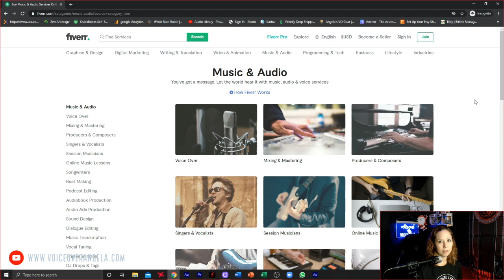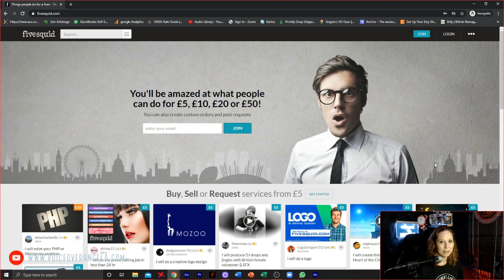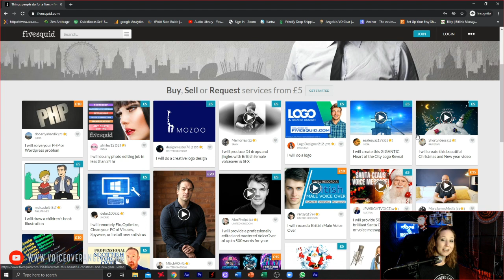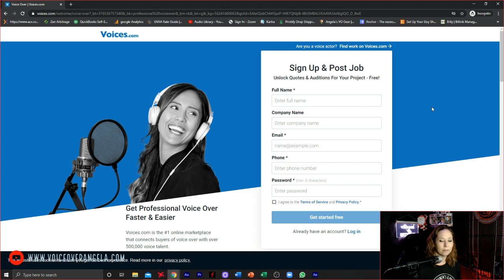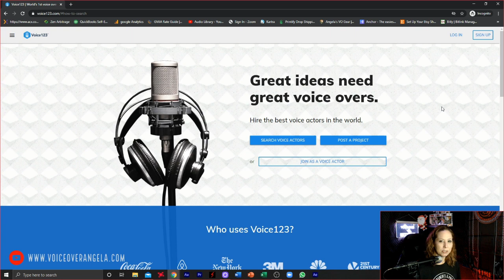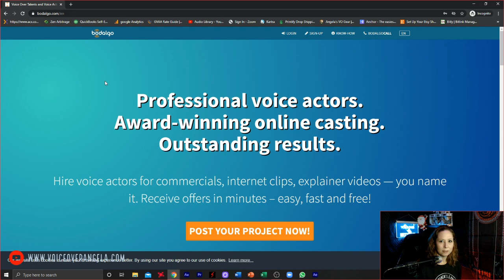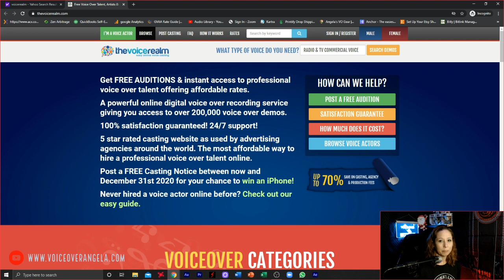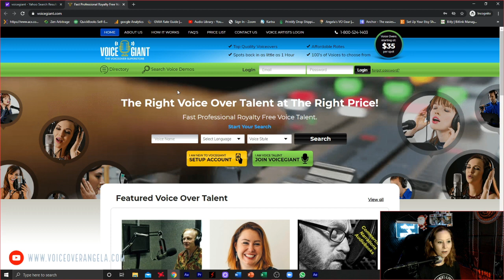No ACX? Alternative Audiobook Narration Sites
Hey guys! If you do not have access to ACX, here are some other sites you may be able to offer your Audiobook Narration and Voice Over Services.

For more information on Angela, her work, recommended Vo Gear and much more, visit her

Check out my VO Workshop for Courses on VO Freelancing, One on One Sessions with me, and much more!